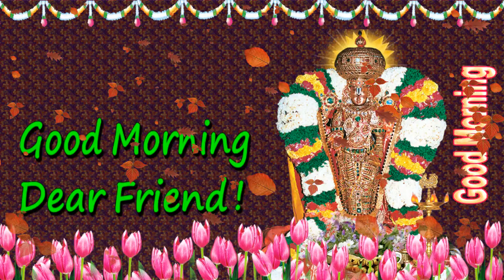Good Morning wishes with God Balaji in English